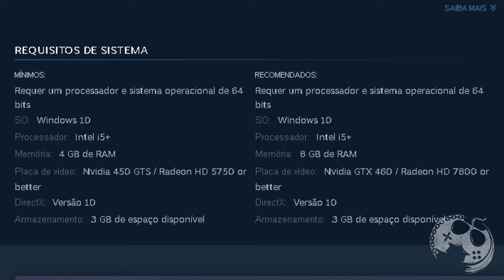Já Joguei ELSIE e Trago Meus PRIMEIROS Pitacos!!! Me Lembra Megaman e isso é MUITO BOM!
No vídeo de hoje trago até vocês as minhas primeiras impressões de ELSIE, novo jogo independente da empresa Knight Shift Games no qual fomos HONRADOS em conhecer antecipadamente! Agradeço a acessoria Masamune pela parceria e indicação!

Sobre Elsie

Boas-vindas a Ekis, um planeta rico em recursos naturais e repleto de descobertas científicas! Porém, nem tudo é belo por aqui. Infelizmente, o planeta é dominado por desastres naturais. A história começa com Dra. Grey, uma cientista talentosa que desenvolveu uma equipe de androides ultra tecnológicos (conhecidos como “Guardiões”) capazes de combater os desastres naturais.

Me Contate

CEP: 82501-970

Kallil Augusto

Hashtags